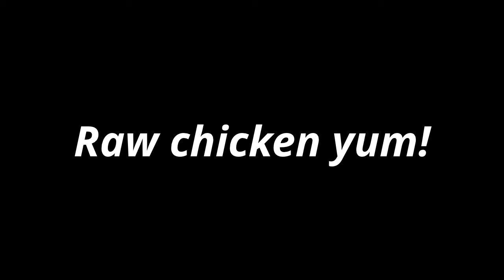Roughneck monitor eating